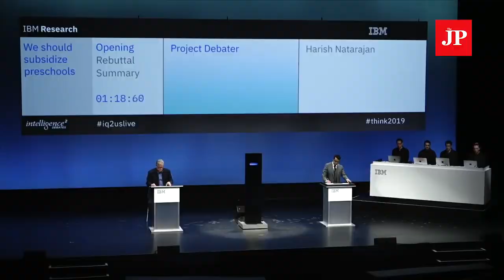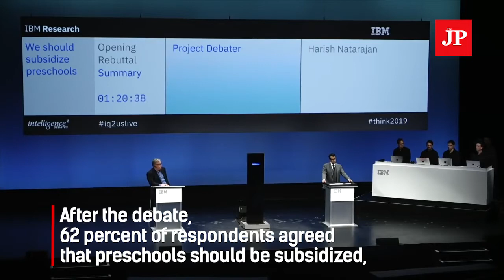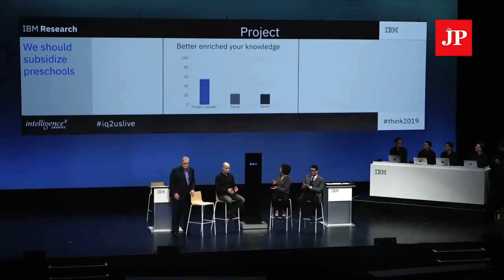IBM says AI debate loss is still a win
IBM conceded Tuesday its artificial intelligence-powered Project Debater lost a competition to a human debate champion but said the experience was an important milestone in efforts to get computers to master human language. (Photo courtesy: IBM AI Research)

(The Jakarta Post/AFP)